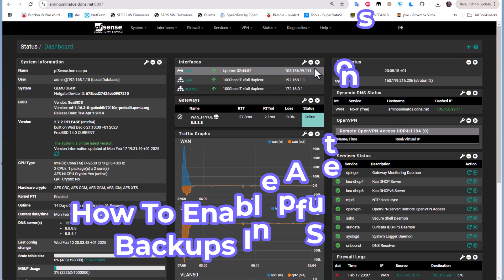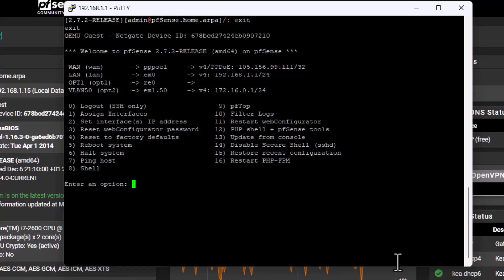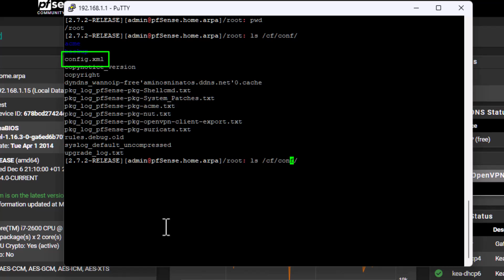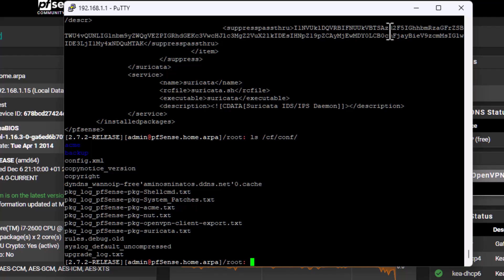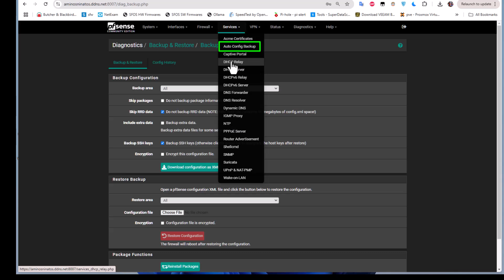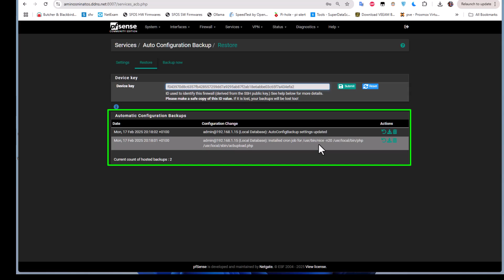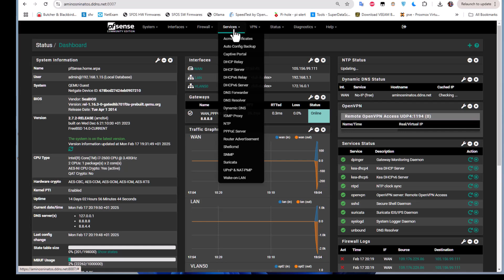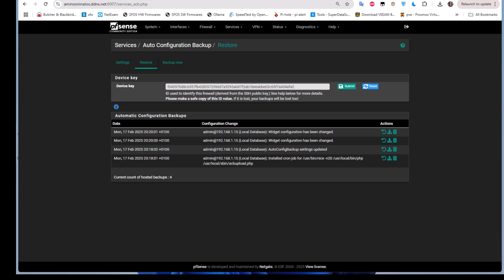How To Enable Automatic Backups In pfSense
Using automatic pfSense backups has several advantages, particularly for maintaining security, reducing downtime, and simplifying recovery. Here are the key benefits:
 1. Prevents Data Loss
Ensures you always have a recent backup of your pfSense configuration.
Protects against accidental misconfigurations, hardware failures, or software corruption.

🔹 2. Quick Disaster Recovery
Restores firewall settings instantly after a failure.
Reduces downtime in case of hardware replacement or pfSense reinstallation.

🔹 3. Saves Time & Effort
Eliminates the need for manual backups, reducing human error.
No need to remember to back up after every change.

🔹 4. Tracks Configuration Changes
Some automatic backup solutions (like pfSense Auto Config Backup) keep multiple versions, allowing rollback to a previous stable state.
Useful for troubleshooting after accidental misconfigurations.

🔹 5. Secures Against Cyber Threats
In case of ransomware attacks or firewall compromise, a safe backup ensures you can quickly recover without losing security rules.

🔹 6. Enables Easy Migration & Testing
Easily transfer configurations between different hardware or pfSense instances.
Test changes on a separate pfSense box without affecting the production firewall.

🔹 7. Cloud Storage Integration (Optional)
pfSense Auto Config Backup (ACB) can store backups on Netgate’s cloud (for Netgate devices).
Custom scripts can save backups to Google Drive, Dropbox, or remote servers.

NB: pfSense Auto Config Backup (ACB) does not back up installed packages themselves. However, it does save:
✅ The list of installed packages in config.xml
✅ Package settings and configurations